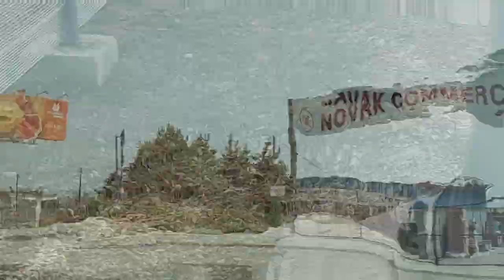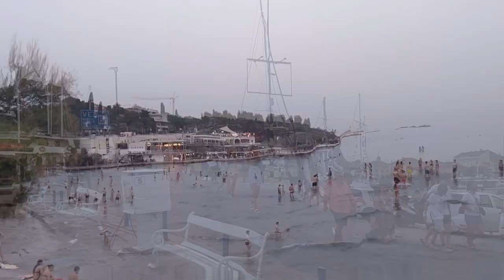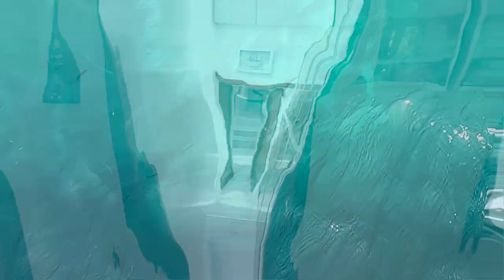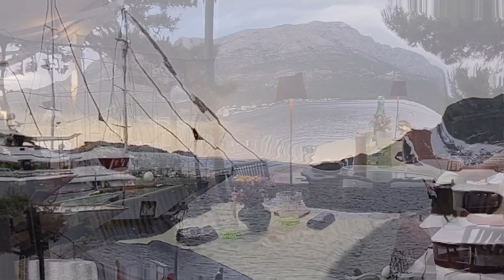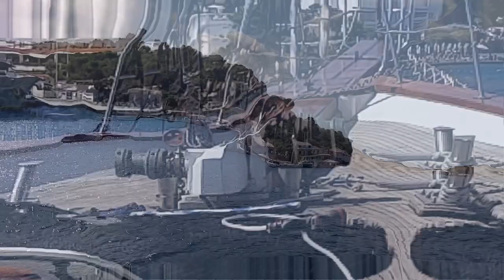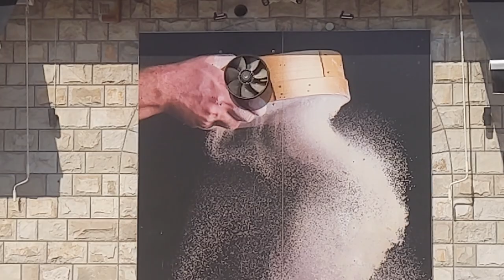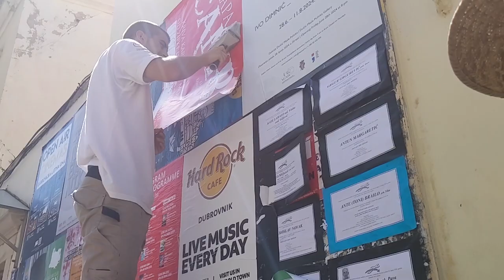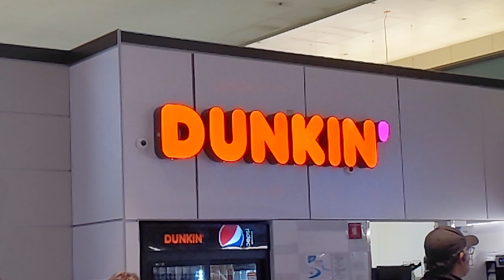Croatia Vacation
Split → Stari Grad → Hvar → Korčula → Pomena → Šipanska Luka → Dubrovnik → Zürich